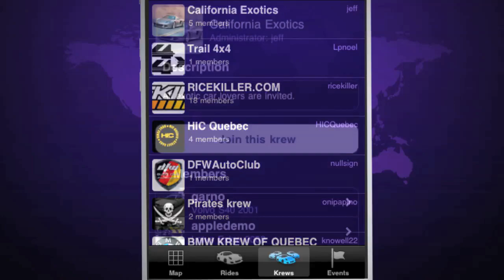Klutch22 promotional video